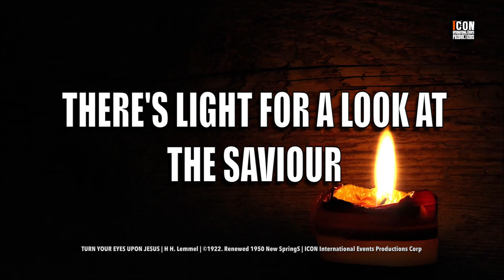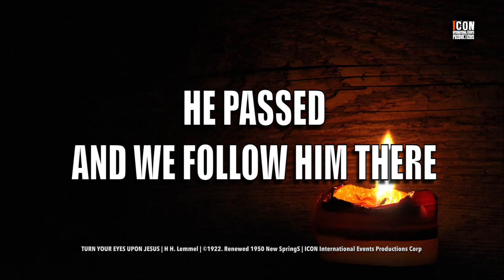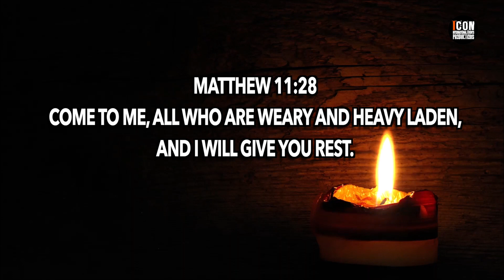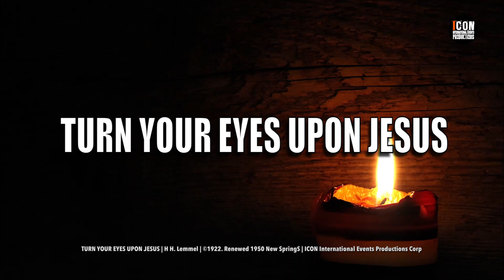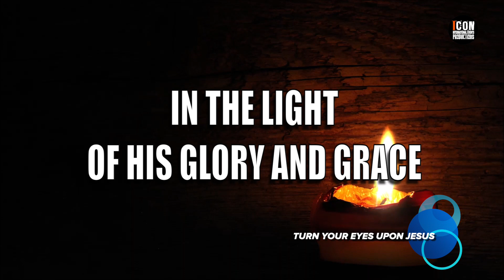TURN YOUR EYES UPON JESUS - MICHAEL W. SMITH HD 1080p - Worship Lyrics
MICHAEL W. SMITH | Composers: Helen H. Lemmel
CCLI SONG NUMBER: 5984769
Admin: Brentwood-Benson Music Publishing, Inc.
💡 "Turn Your Eyes Upon Jesus" by Michael W. Smith is a heartfelt worship song that encourages believers to focus on Jesus amidst life's challenges, emphasizing His love, grace, and the hope found in Him. The lyrics inspire a deep reliance on Christ, reminding us that true peace and strength come from looking to Him.
📖 Hebrews 12:2
Fixing our eyes on Jesus, the author and perfecter of faith.
📖  Matthew 11:28
Come to Me, all who are weary and heavy laden, and I will give you rest.
📖  Philippians 4:19
And my God will supply all your needs according to His riches in glory in Christ Jesus.
📖  Isaiah 26:3
The steadfast of mind You will keep in perfect peace, because he trusts in You.

THERE'S LIGHT FOR A LOOK AT THE SAVIOUR,

THROUGH DEATH INTO LIFE EVERLASTING
HE PASSED, AND WE FOLLOW HIM THERE;
OVER US SIN NO MORE HATH DOMINION -
FOR MORE THAN CONQUERORS WE ARE!

HIS WORD SHALL NOT FAIL YOU - HE PROMISED;
HIS PERFECT SALVATION TO TELL.